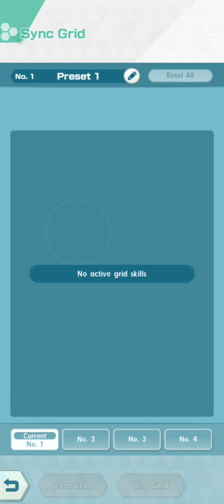F2P! Challenge Giovanni P2 UH Villain Event Prelude: Looming Shadow Of Kanto | Pokemon Masters EX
Pokemon Masters EX F2P Guide! Looming Shadow Of Kanto Prelude Event

Video Title: F2P! Challenge Giovanni P2 UH Villain Event Prelude: Looming Shadow Of Kanto | Pokemon Masters EX